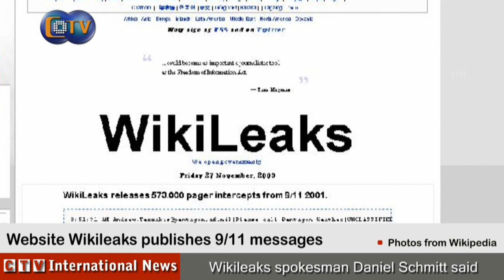website Wikileaks published 9/11 messages